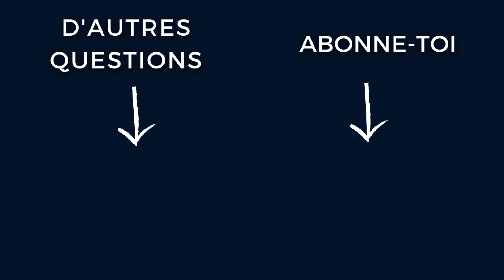🤖/👽 COMMENT CHAT GPT ET L’I.A VONT REMPACER 99% DES METIERS ?! QUOI FAIRE. ?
Extrait de la FAQ 20 du podcast MOUVERS avec Nomad Slim. Retrouvez tous les liens, notes, ressources de cet épisode ici :

Chapitres :
00:00 Présentation de l’Intelligence Arificielle : ChatGPT, OpenAI,Midjourney, Jasper
Pourquoi l’I.A va remplacer 99% des métiers et comment contrer cela ?
L’Intelligence Artificielle et le futur des appliations de rencontres (Chat GPT x Tinder)
Comment je vais itégrer l’Intelligence Artificielle à mon Univers MOUVERS ?

🙏 SOUTENIR CE PODCAST 🙏

MOUVERS Podcast, c’est plus de 150 heures de conversations cosmiques avec des invités au parcours de vie atypique, aux enseignements précieux et aux gemmes de sagesse pour t’aider à vivre une vie en mouvement, sortir des sentiers battus, reprendre le contrôle sur ton corps, tes mouvements, ta santé de manière holistique, et ta longévité.

C’est 100% GRATUIT à vie !

Tu peux SOUTENIR ce podcast avec un don à ta mesure en nous payant un petit café :

🎙 MOUVERS PODCAST 🎙

Le premier podcast professionnel francophone d’entrevue avec des "Mouvers", ces passionnés de mouvement, explorateurs de différents arts, aventuriers nomades, souvent entrepreneurs qui ont un parcours aussi polyvalent que leurs compétences.

Je donne la parole à ces artistes du mouvement, issus de domaines éclectiques (Méthode Ido Portal, Combattant professionnel, Danseur, MovNat, Cascadeur, Artiste du cirque, Freediving, Coach, CrossFiteurs, athlètes de l'ultra endurance, top performeurs…), afin d'extraire leurs outils et leurs routines que vous pouvez utiliser au quotidien pour améliorer la qualité de votre vie et toutes les dimensions de votre être.

De l'inspiration pour vivre une vie en mouvement, en pleine conscience, pleine d'aventures, de passions, d'autonomie et de liberté.

🐒 TON COACH EN MOUVEMENT 🐒

Je suis Slim, ton coach en mouvement et mobilité, fondateur de la méthode Nomadslim et de MOUVERS : le site numéro 1 dédié au Mouvement, à la Culture du Mouvement Francophone, à la Sané Holistique et à l'Optimisation du Potentiel Humain.

Gratitude et Abondance,

Coach Nomad Slim
MOUVERS, Vivre en Mouvement